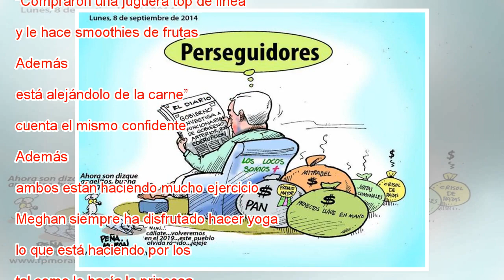La “dieta real” a la que el Príncipe Harry se sometió para su boda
El próximo 19 de mayo, el Príncipe Harry y la actriz Meghan Markle llegarán finalmente al altar. Ña música está elegida, los invitados están confirmados, la cena está ya en preparación, y los novios están casi listos. Casi porque Harry decidió poners...